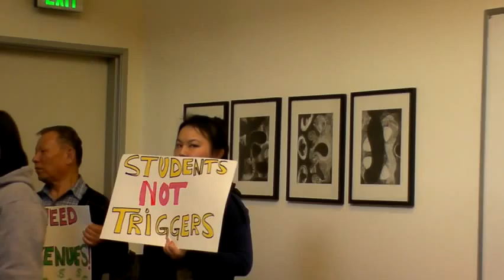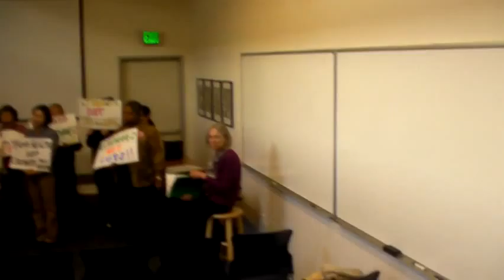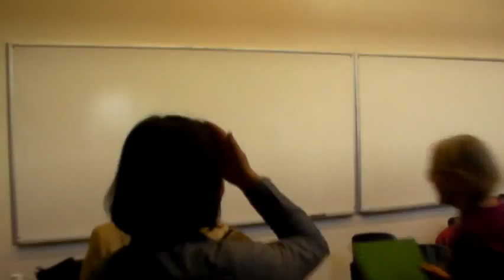2011 12 09 Budget Teach in and Press Conference